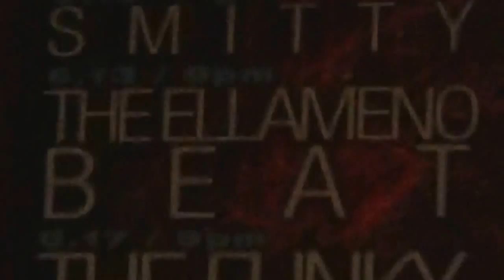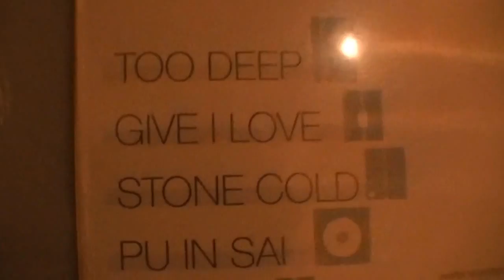THE ELLAMENO BEAT BAND TOO DEEP GUANABANAS JUNE 13 2015